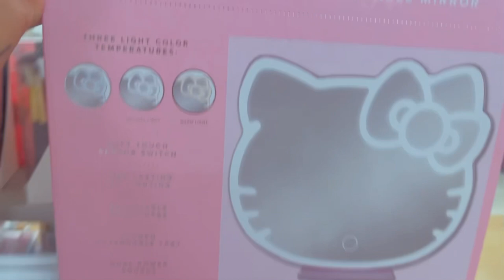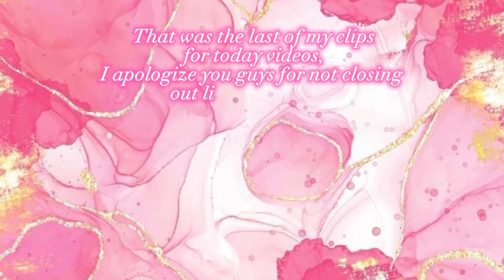Eating @ a Lavish Mexican restaurant, shopping at Bath & Body works, & self care shopping 😊🛍️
Also you guys this video was supposed to be uploaded before the previous video I just uploaded today, todays been a day 😩😂. But we getting things slowly but surely accomplished.